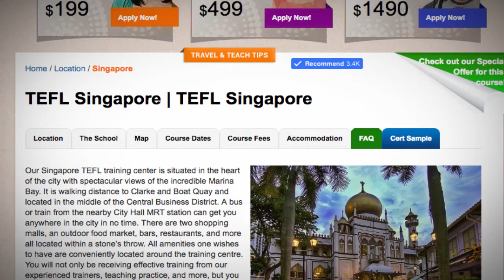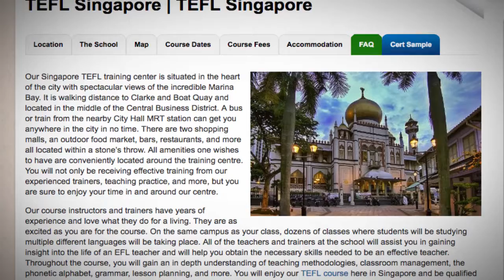Welcome to Our TEFL / TESOL School in Singapore | Teach & Live abroad!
Our Singapore TEFL training center is situated in the heart of the city with spectacular views of the incredible Marina Bay. It is walking distance to Clarke and Boat Quay and located in the middle of the Central Business District. A bus or train from the nearby City Hall MRT station can get you anywhere in the city in no time. There are two shopping malls, an outdoor food market, bars, restaurants, and more all located within a stone’s throw. All amenities one wishes to have are conveniently located around the training centre. You will not only be receiving effective training from our experienced trainers, teaching practice, and more, but you are sure to enjoy your time in and around our centre.

Our course instructors and trainers have years of experience and love what they do for a living. They are as excited as you are for the course. On the same campus as your class, dozens of classes where students will be studying multiple different languages will be taking place. All of the teachers and trainers at the school will assist you in gaining insight into the life of an EFL teacher and will help you obtain the necessary skills needed to be an effective teacher. Throughout the course, you will gain an in depth understanding of teaching methodologies, classroom management, the phonetic alphabet, grammar, lesson planning, and more. You will enjoy our TEFL course here in Singapore and be qualified to be teaching abroad at the end of the course, allowing you to travel and work at the same time. Under the guidance of our experienced professionals and our internationally recognized certificate, you will be prepared to enter the English teaching profession!

Find out more about taking a TEFL course in Singapore